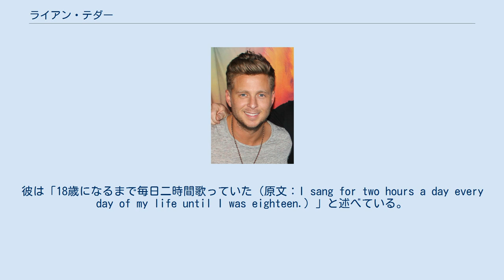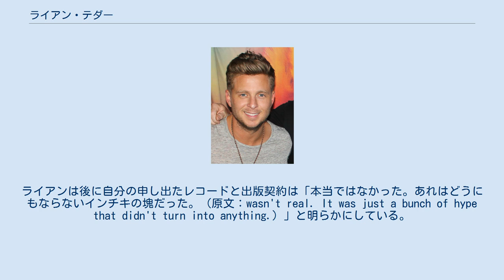ライアン・テダー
ライアン・テダー（1979年6月26日生まれ）は、アメリカ合衆国の歌手、作詞家、音楽家、レコードプロデューサー。
彼はポップロックバンド、ワンリパブリックのリードボーカリストでありながら、2000年代中期頃から、アデル、ビヨンセ、エド・シーラン、ジェニファーロペス、カミラ・カベロ、レディー・ガガ、マルーン5、ムー、ワン・ダイレクション、テイラー・スウィフト、ケイティ・ペリー、アリアナ・グランデ、ロジック、ポール・マッカートニー、BLACKPINK、TWICEなどを含む多様なアーティストに対し、作詞家、プロデューサーとして関与した経歴を持つ。
 ライアンの楽曲制作、作詞活動は商業的な成功を収めてきたと評価されている。
ワンリパブリックによって演奏される"アポロジャイズ"、レオナ・ルイスの"ブリーディング・ラブ"、ビヨンセの"ハロー"はすべて「最も売れたシングル一覧」のリストに掲載されている。
2014年早期、ビルボードは彼のことを"アンダーカヴァー・キング・オブ・ポップ（直訳：正体を隠したポップ界の大立者）"と題し、雑誌の表紙に彼を起用した。
彼はリアリティーテレビ番組"ソングランド"のプロデューサーの一人である。
彼はアデルのアルバム"21"と"25"、テイラー・スウィフトの"1989"において、グラミー賞"アルバム・オブ・ザ・イヤー"を受賞している。
 ライアンは父ゲイリーテダ―のもとに生まれ、キリスト教会の宣教師と牧師による拡大家族のもとで育てられた。
彼はスズキメソッドという教育法を受け、3歳のときにピアノを習い始めた。
彼は音楽家の父親と学校で教師をする母親からキャンディーコーン（アメリカの駄菓子）をもらうため、ピアノを練習した。
ライアンは7歳のときから歌を歌い始めた。
彼は独学のヴォーカリストであり、12歳の時、当時好きだったビートルズ、ピーター・ガブリエル、スティーヴィー・ワンダー、スティングなどのアーティストを真似始めた。
彼は「18歳になるまで毎日二時間歌っていた（原文：I sang for two hours a day every day of my life until I was eighteen.）」と述べている。
彼は青年期の間、教会、学校、そして個人的に結成したグループで美しい歌声を響かせ続けた。
 彼はオクラホマ州、タルサ郊外のジェンクスにある学校に卒業するまで通い、最終年次のときにコロラド州、コロラドスプリングスに引っ越した。
コロラドスプリングスクリスチャンスクールのサッカーチームで彼は将来のワンリパブリックのバンド仲間であるザック・フィルキンスに出会い、友だちになった。
彼はタルサにあるオーラルロバーツ大学に進学し、2001年にパブリック・リレーション（PR）、広告の学士を取得して卒業した。
 ライアンはナッシュビルのドリームワークス（そこでいくつかのデモを歌った）でインターンシップが確定するまで、アメリカの高級家具チェーン、ポッタリーバーンで店員兼接客係として働いた。
彼は作詞家やレーベルに、1トラック300〜400ドルほどの料金でデモを制作した。
ドリームワークスはライアンに彼の契約を結んだ後すぐに最初の出版をすることを申し出たが、彼はアーティストとしてのキャリアを追う決意が固かったため、彼の音楽業界という土俵での初期の冒険は全く違う道をたどるのだった。
 21歳の時、ライアンはシンガーソングライターの大会で戦い、MTVの一時間特番でパフォーマンスを披露する5人の最終選考者のうちの一人としてイン・シンクの歌手ランス・バスに選ばれ、自作の楽曲を数多くの人前で披露した。
勝者に授与される賞は、現在は廃止されているバスのマネジメント会社、フリ・ランス・エンターテイメントとの音楽契約であった。
出場者は生演奏をして同時に審査員と聴衆によって評価され、最も高い点数を得たものが契約を勝ち取るというものだった。
ライアンは自分で制作した曲の一つである"ザ・ルック"を披露し、審査員とファンから最も多くの投票を獲得して大会で勝利したが、レコードレーベルとの契約はしっかりまとまらず、アルバムがリリースされることはなかった。
ライアンは後に自分の申し出たレコードと出版契約は「本当ではなかった。あれはどうにもならないインチキの塊だった。（原文：wasn't real. It was just a bunch of hype that di...